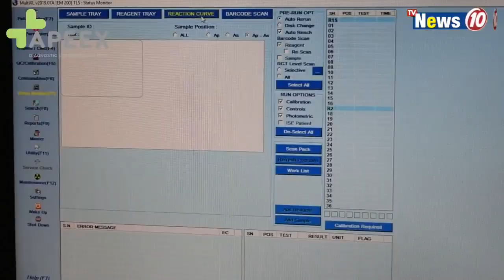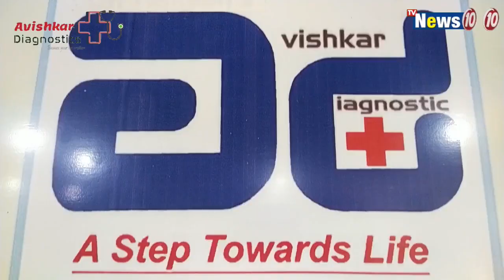রাষ্ট্রায়ত্ত ব্যাংকে অগ্নিকাণ্ডের ঘটনায় চাঞ্চল্য দুর্গাপুর সিটি সেন্টারে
রাষ্ট্রায়ত্ত ব্যাংকে অগ্নিকাণ্ডের ঘটনায় চাঞ্চল্য দুর্গাপুর সিটি সেন্টারে  || A state-owned bank fire broke out in Durgapur city center .